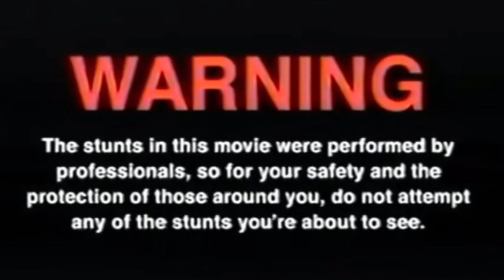SCATPACKS SLIDE AT THE MOST HECTIC STREET TAKEOVER..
THEY HAD A BATTLE AT THE TAKEOVER AND THIS HAPPENED.. ENJOY 🤲🏾